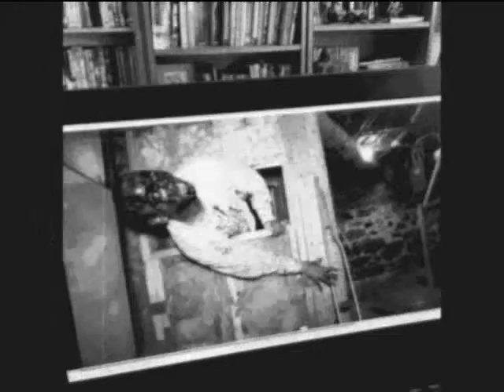Cryostasium - Insomniac Manifesto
Final version.